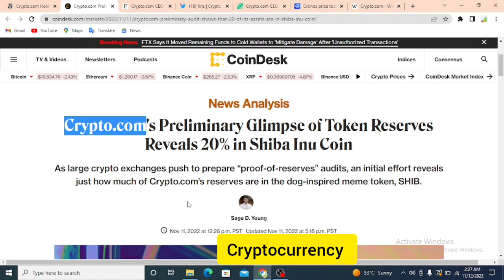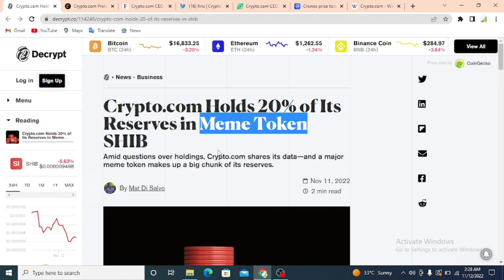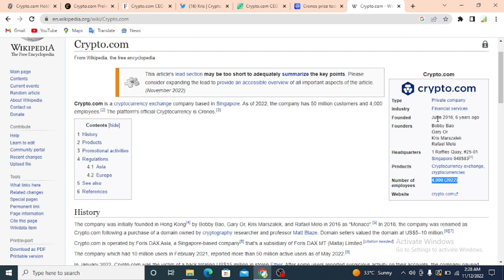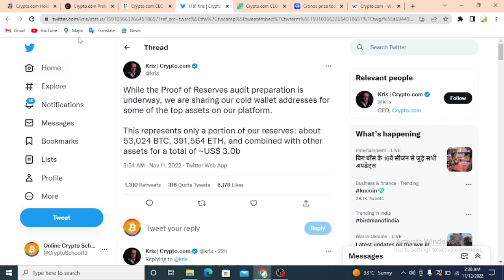🔴 सावधान:FTX के बाद Crypto.com Exchange डूब सकता हे!! Cryptocurrency| Crypto News! CRO Coin बेच दो !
***Copy Trading* Future Trading***
Code- UQT8JWQK

Duration ⏯️

0:01 Intro
0:20 Explain